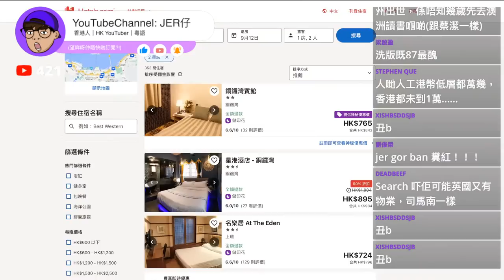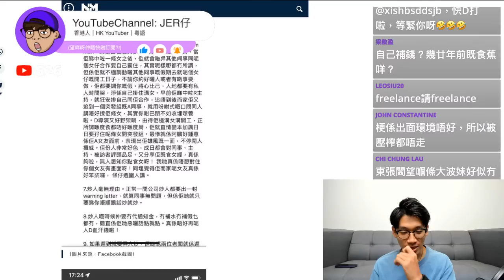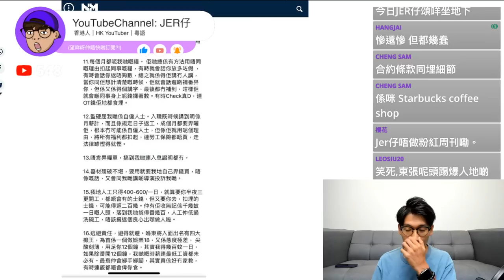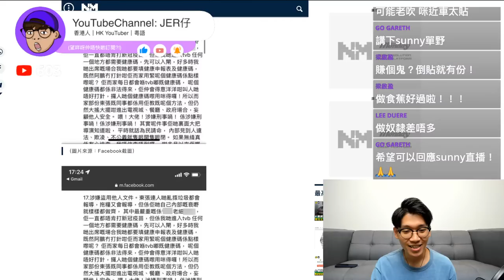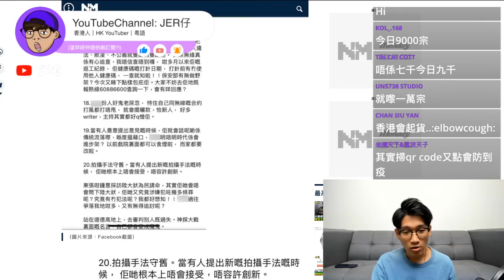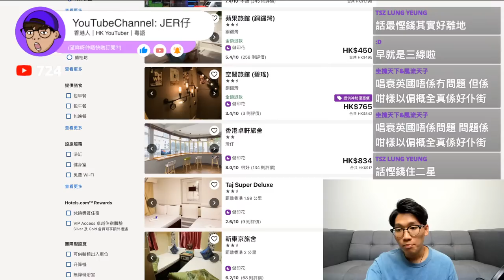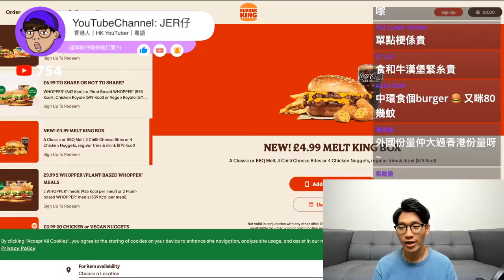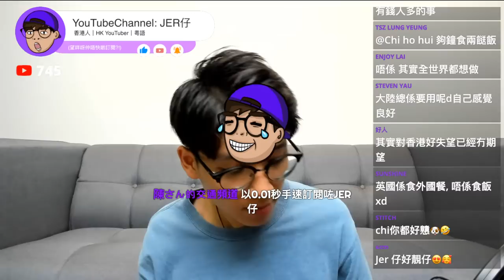【直播】JerNEWS KOL陳智燊唱衰英國？衣食住行樣樣貴！｜《東張X望》前員工爆料20宗罪！｜其實點解咁多人鬧林超英？｜2小時直播｜JER仔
🟠請支持「愛護Jer仔基金」
「轉數快」ID：
3070117
HSBC 滙豐銀行 PayMe

【萬物更新，虎運登場，農曆新年，當然少不了Webul新年開戶】

虎年報喜，新一年祝大家在股市如虎添翼，虎虎生威！市場波動的時候，精明的投資者，一定要學會精打細算，這樣才能紅包行情盡在手中！風靡全美投資應用，新年開啟新財運，Webull交易更稱心！而家開戶唔單止可以拎到價值約一千蚊獎賞，更可享美港股雙0佣！

📢而家下載Webull App，完成開戶，①可得12個月美股Level 2；②3張孖展認購融資打新減免券；③30日內維持HK$10,000淨存款及買入一筆美股，仲可以拎走3股福特！！！